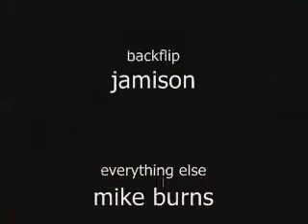backflip jamison special edition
This version had been ratttling around in my hed for the last few days. As always, sound is important. Enjoy.